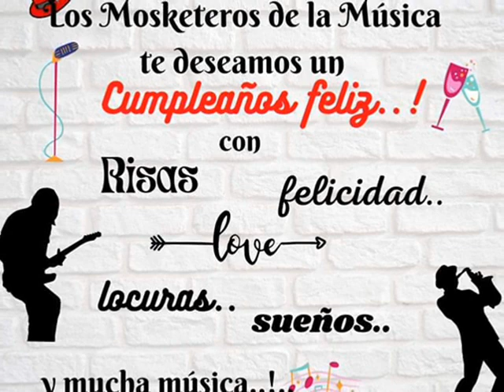Here There And Everywhere Brazilian ๑♥Tropical Orchestra